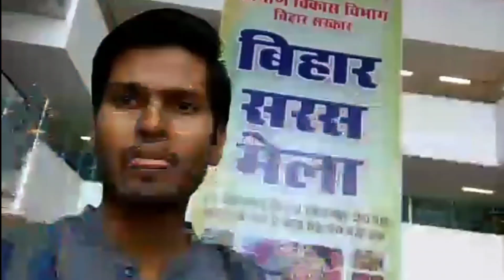My First Vlog 😩 / Bihar Saras Mela 2022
My First Vlog 😩 / Bihar Saras Mela